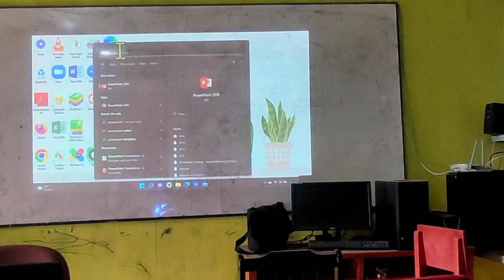Pengimbasan Diklat Penguasaan TIK Guru SMP Negeri 2 Simpangempat, Kab. Karo